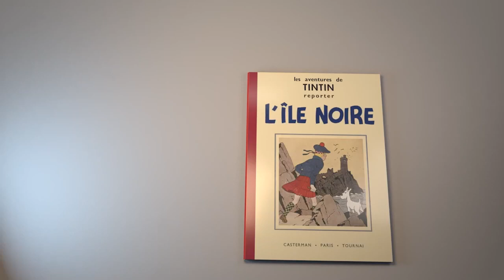Voitures Tintin - 62 - Le taxi pour Eastdown dans L'Île Noire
Tintin et Milou se promènent à la campagne lorsqu'ils sont témoins de l'atterrissage forcé d'un avion de tourisme non immatriculé. Alors qu'il s'approche pour leur proposer son aide, Tintin est abattu par les deux pilotes qui démarrent leur appareil et s'envolent sans demander leur reste. Tintin se réveille à l'hôpital et il apprend qu'un avion est tombé à Eastdown, dans le Sussex. Emporté par sa curiosité, Tintin traverse la Manche afin de se rendre en Angleterre pour voir s'il s'agit du même avion. Arrivés à la gare de Puddlecombe, Tintin et Milou montent à bord d'un taxi pour se rendre à Eastdown. Mais de mystérieux personnages sont déjà à leur poursuite...